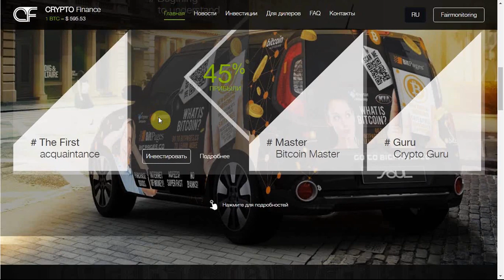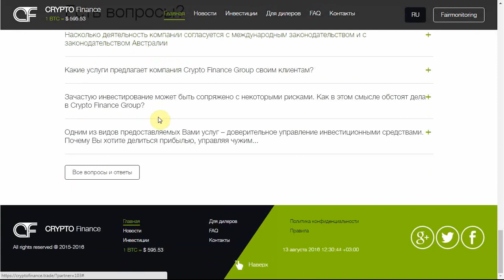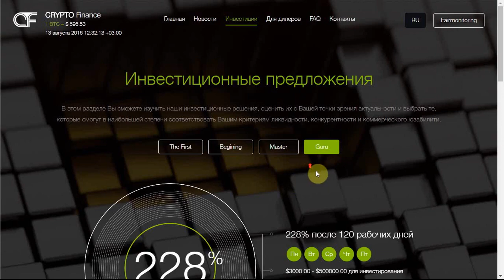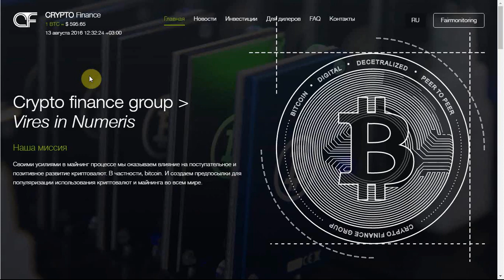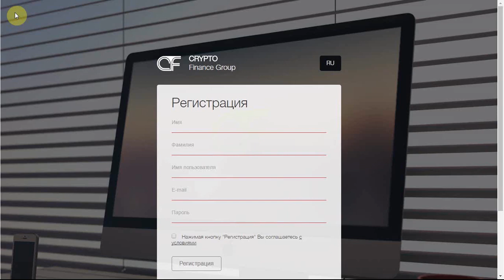Crypto Finance Group - SCAM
На данный проект Fairmonitor предоставляет рефбек в размере до 300% / до 15% от суммы вклада.